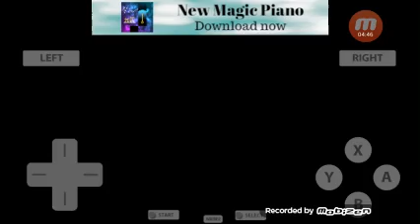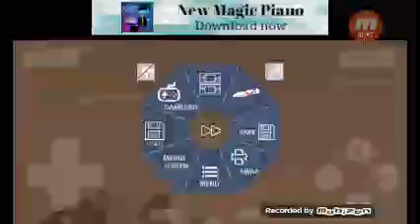Yoshi's Island DS #1 Introdução Kamek rouba bebês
Idolatrada DS Artoon
Novo detonado do canal da serie Mario do DS oh Yeah nova serie